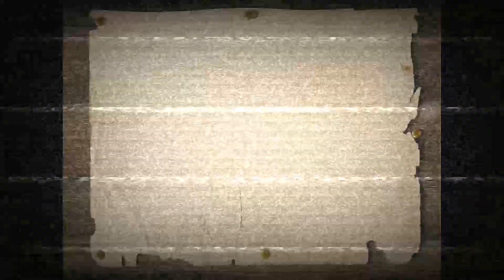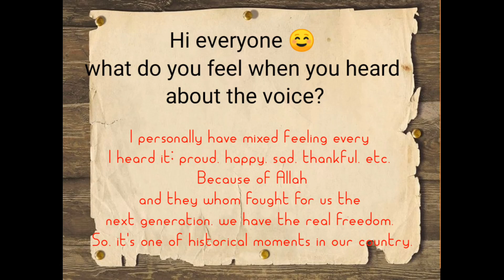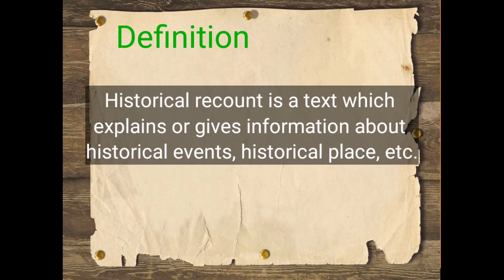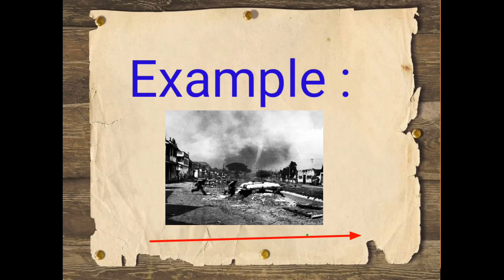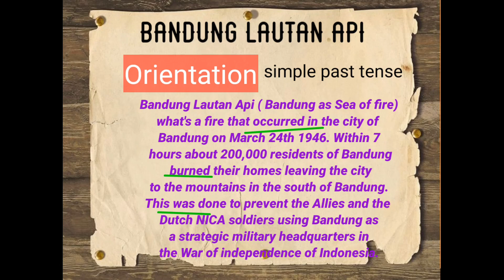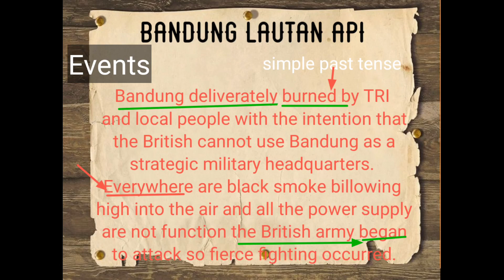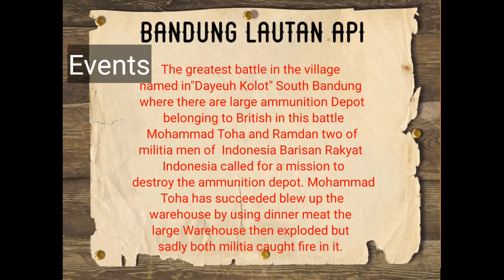RECOUNT TEXT (HISTORICAL RECOUNT ) SMA SMK KELAS X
Assalamu'alaikum.. Video ini masih lanjutan dari Recount Text tapi membahas tentang jenis Recount  Text yg lain yaitu Historical Recount. Mohon disimak ya Videonya, semoga bermanfaat. Aamiin Yaa robbal Aalamiin.

Timestamps:
0:11   Introduction
1:48   Definition of History
2:20   Definition of Historical Recount
2:40   Generic structure of Historical Recount
3:40   Example of Historical Recount

"Jangan lupakan sejarah Karena sejarah jadi cikal bakal Kita Hari ini".
(Mrs. Aisyah)